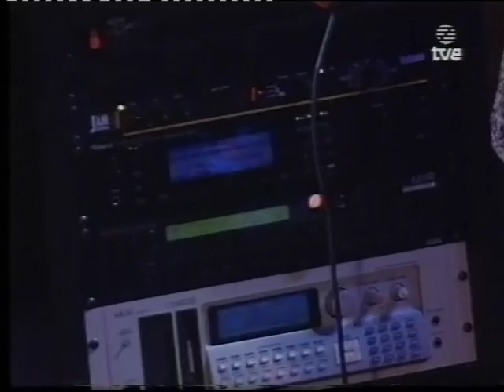Brecker Brothers: Song For Barry / Inside Out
Brecker Brothers
November 1994
Madrid, Spain

Song For Barry
Inside Out

Michael Brecker: Tenor/EWI
Randy Brecker: Trumpet
James Genus: Bass
Dean Brown: Guitar
Rodney Holmes: Drums
George Whitty: Keyboards